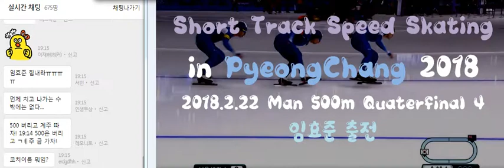Short Track Skating Image Training Sound PyeongChang 2018 Man 500m Quarterfinal 4 임효준